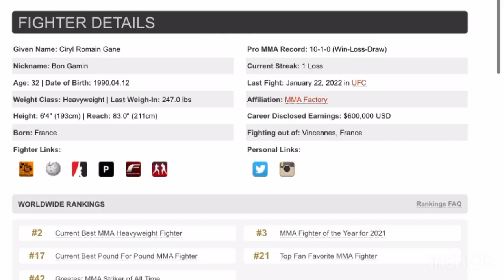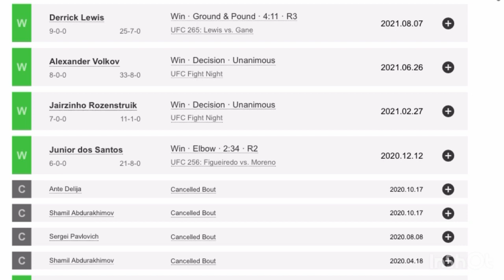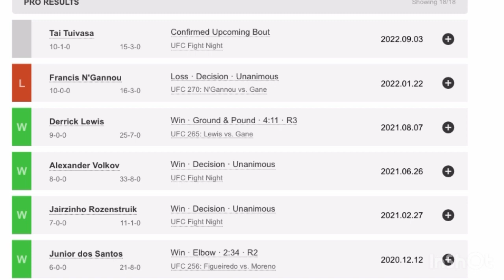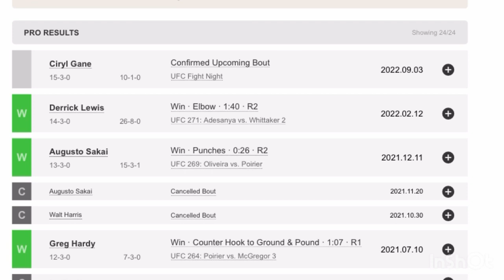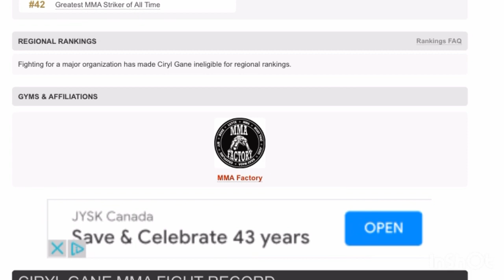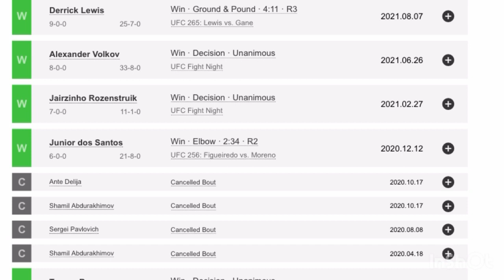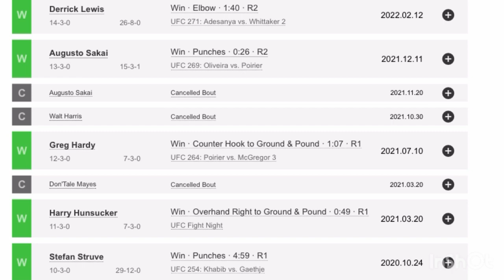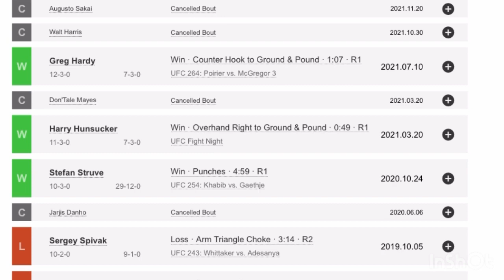Ciryl Gane Vs Tai Tuivasa Prediction And Breakdown - UFC Paris